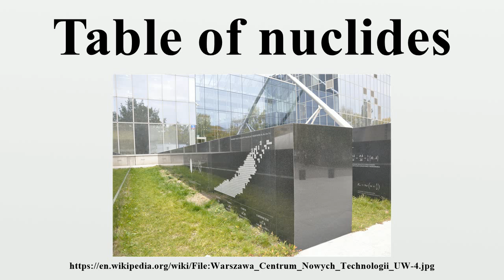Table of nuclides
A table of nuclides or chart of nuclides is a two-dimensional graph in which one axis represents the number of neutrons and the other represents the number of protons in an atomic nucleus.Each point plotted on the graph thus represents the nuclide of a real or hypothetical chemical element.

Image-Copyright-Info
Author-Info:   Halibutt

Image-Copyright-Info